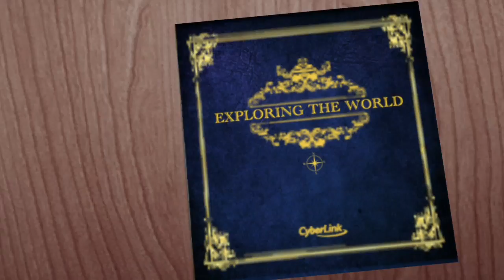Usual Day ( January 13, 2017-Vlog) Jesse Quetz